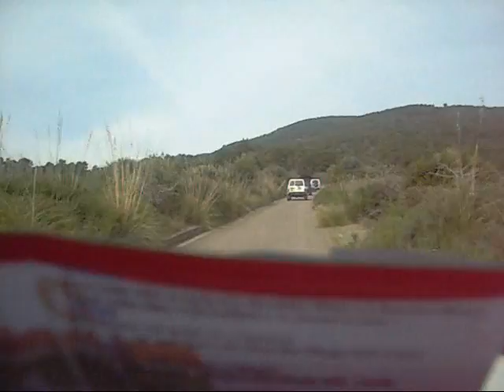Petronà club 4x4 off road RADUNO MIF CASSANO IONIO part. 1.wmv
RADUNO MIF ORGANIZZATO DAL CLUB I BRIGANTI DEL 4X4